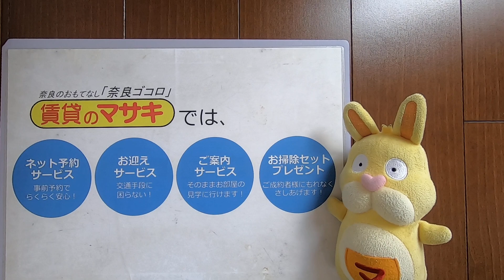4535カーサフルーレⅠ2F 内観 案内動画♪賃貸のマサキ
奈良市法華寺町にあります２LDKアパートの【カーサフルーレⅠ】の紹介動画になります。